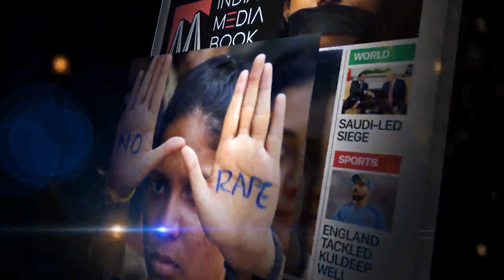Coronavirus : Trump Suspends Travel From Europe to US.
US President Donald Trump has announced sweeping travel restrictions on 26 European countries in a bid to combat the spread of the corona virus.